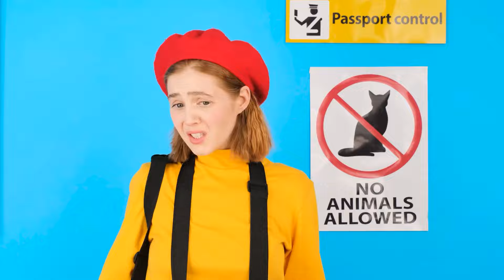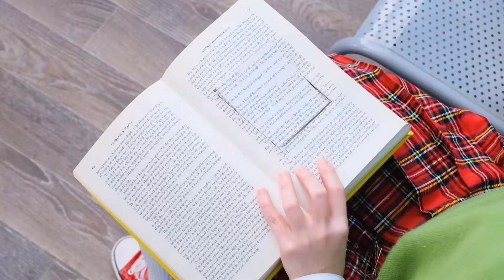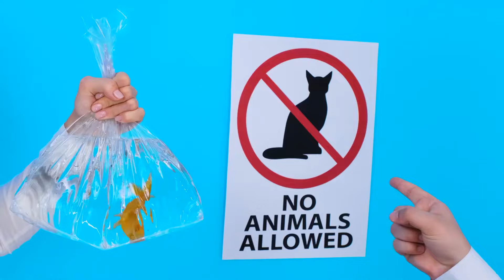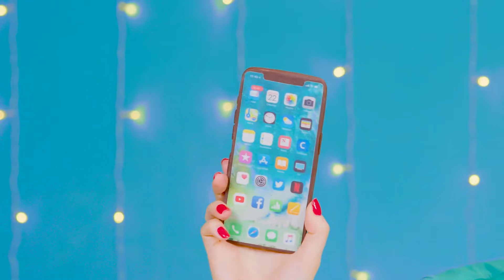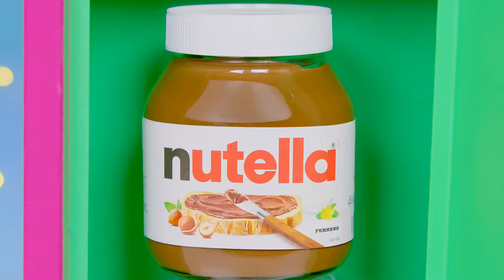Sneak Pets Into The Plane | Funny Moments by 4Teen Challenge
Today we'll show you how to bring pets with you! Join us, it will be a lot of fun!